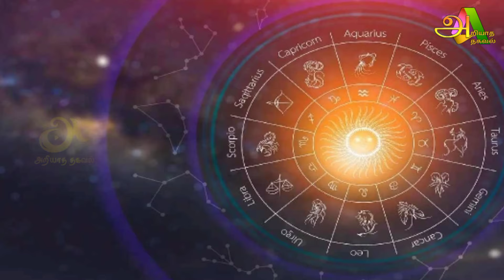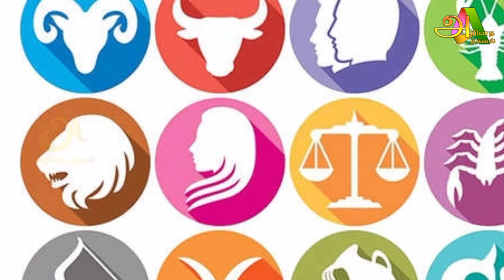மே 1 முதல் சில ராசிக்கு எச்சரிக்கை குருபெயர்ச்சியில் இந்த 3 ராசிக்கு இது நடந்தே தீரும்.